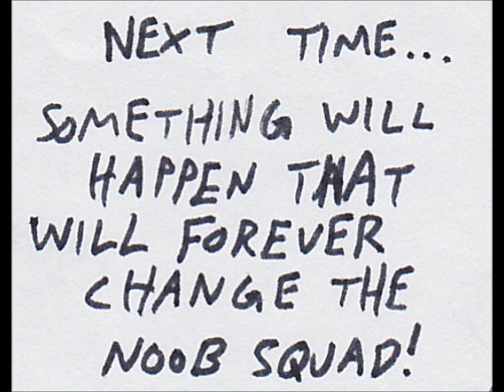Noob Squad - The Puppet Show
Yes, third graders are indeed bullies.